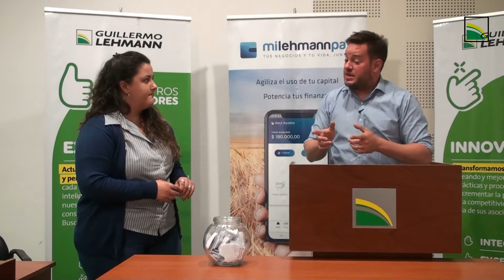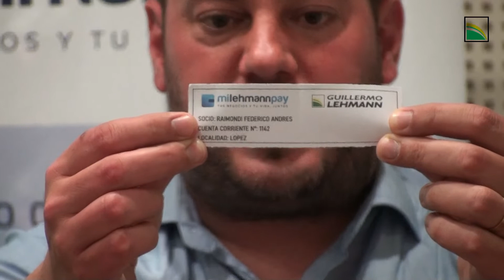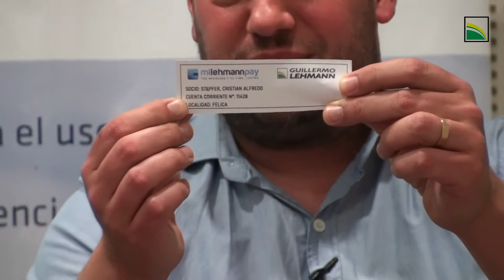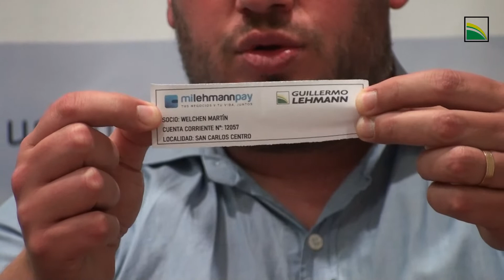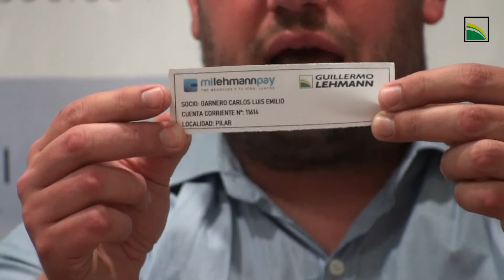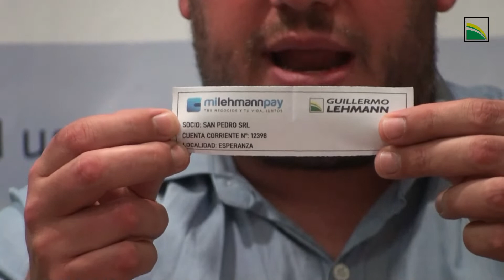SE REALIZÓ EL SORTEO DE "MILEHMANN PAY"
Este Martes 15 de Noviembre se llevó a cabo el sorteo entre todos los asociados que se bajaron la Billetera Virtual de la Cooperativa.